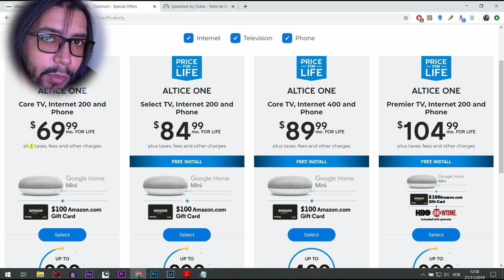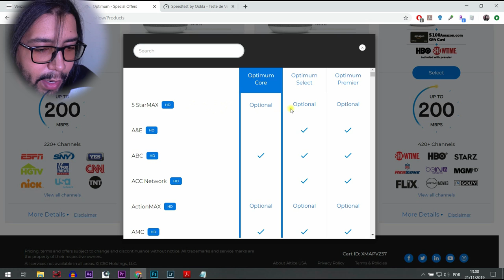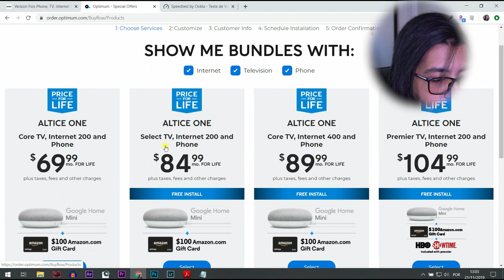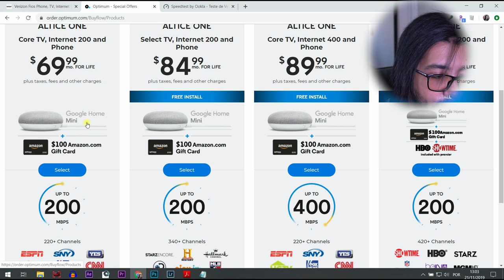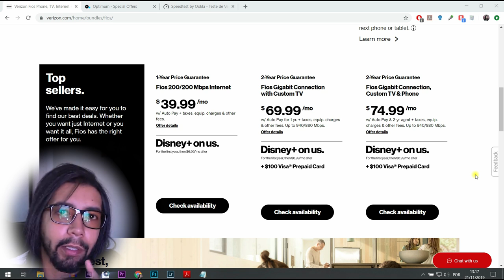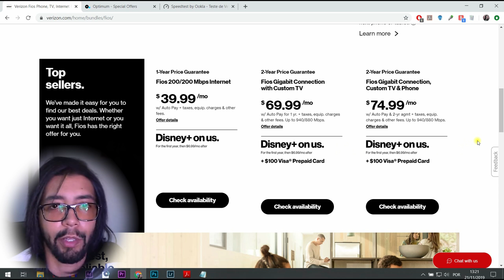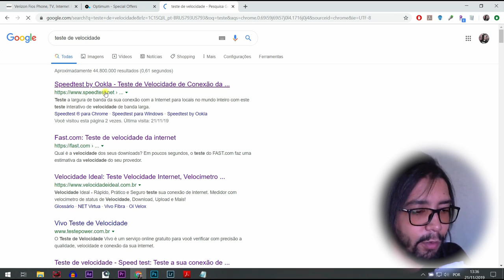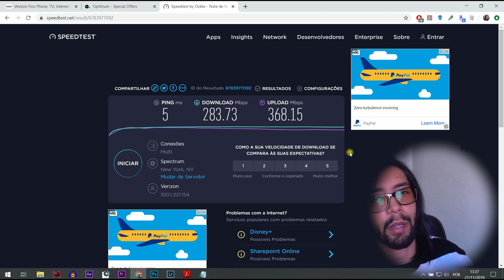Preços de Internet Fixa nos Estados Unidos! - Neru Meira USA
Preços de Internet Fixa (banda larga) nos Estados Unidos!
➤ Assine a Verizon e ganhe até $100 num Mastercard gift card!

Tags adicionais:
internet eua
internet nos eua
internet nos eua preço
como ter internet nos eua
internet dos estados unidos
plano internet eua
internet eua preço
internet nos eua como funciona
internet dos eua
internet estados unidos velocidade
como funciona internet nos eua
internet estados unidos preço